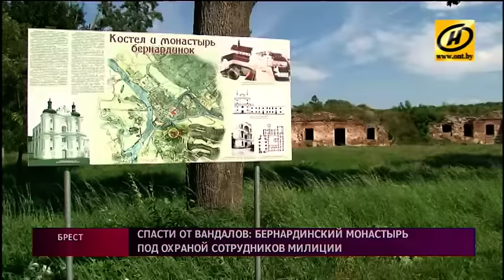К руинам Бернардинского монастыря в Бресте приставили круглосуточную охрану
Руины Бернардинского монастыря сегодня охраняют, как священное место: ключ от ворот всего один, находится он у волонтёров. Архитектурный ансамбль католического ордера – последний свидетель древнего Берестья. Но ещё недавно его красоту было не разглядеть за сорняковыми зарослями и мусором. Приводить монастырь в божеский вид начали неравнодушные брестчане.